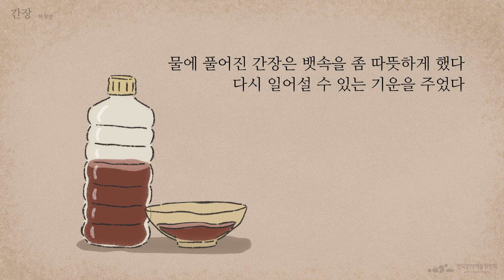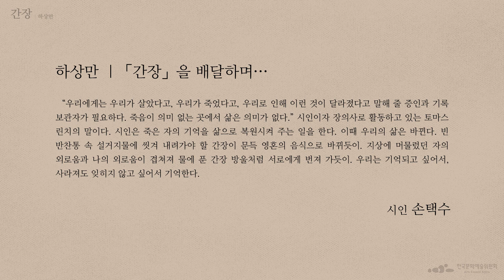[문학집배원] 하상만 ｜ 「간장」을 배달하며…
“우리에게는 우리가 살았다고, 우리가 죽었다고, 우리로 인해 이런 것이 달라졌다고 말해 줄 증인과 기록 보관자가 필요하다. 죽음이 의미 없는 곳에서 삶은 의미가 없다.” 시인이자 장의사로 활동하고 있는 토마스 린치의 말이다. 시인은 죽은 자의 기억을 삶으로 복원시켜 주는 일을 한다. 이때 우리의 삶은 바뀐다. 빈 반찬통 속 설거지물에 씻겨 내려가야 할 간장이 문득 영혼의 음식으로 바뀌듯이. 지상에 머물렀던 자의 외로움과 나의 외로움이 겹쳐져 물에 푼 간장 방울처럼 서로에게 번져 가듯이. 우리는 기억되고 싶어서, 사라져도 잊히지 않고 싶어서 기억한다.

시인 손택수

작가 하상만
출전 『간장』, 실천문학사, 2011.